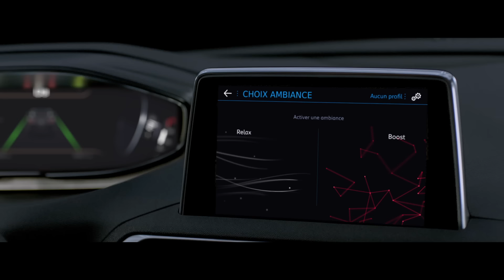AMPLIFY - New Peugeot 3008 SUV | Peugeot Ireland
Amplify your senses in the all-new Peugeot 3008 SUV